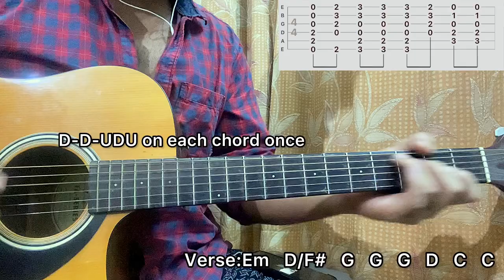Why Why Why Shawn Mendes Guitar Cover + Chord Charts & TABS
Why Why Why - Shawn Mendes Easy Guitar Tutorial/Lesson.

What's up guys! In this video, I'm gonna show you to how to play "Why Why Why” by Shawn Mendes.We will get to know how the song is played on guitar, learn the chords, rhythms and more.
I will be breaking down the song structure section by section and show you each part.

I also play ukulele, kalimba and do song covers in this channel.